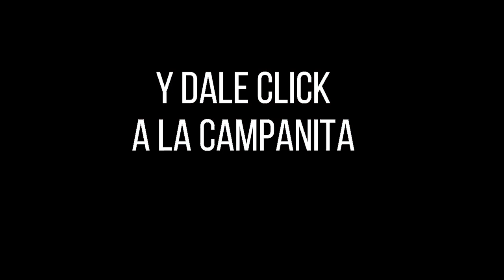CULONA DÍA Resultado del MARTES 22 de marzo de 2022 ✅🥇🔥💰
Hola buenas tardes, te presentamos los resultados de las loterías y chances en Colombia, vamos con el Resultados del Chance Culona día del MARTES 22 de marzo de 2022.

Numerología Colombia te trae los últimos Resultados Lotería de Cundinamarca, Lotería del Tolima, Lotería Cruz Roja, Lotería del Huila y sorteo Astro Luna y Chance en nuestro país, igualmente te traemos las recomendaciones para que juegues en el día, esperamos que seas un ganador más y disfrutes de grandes premios.